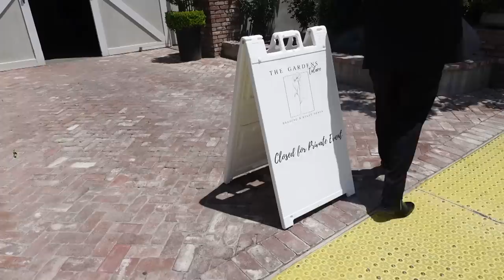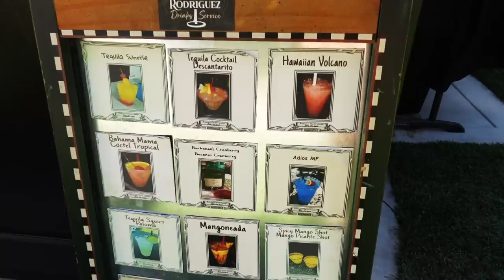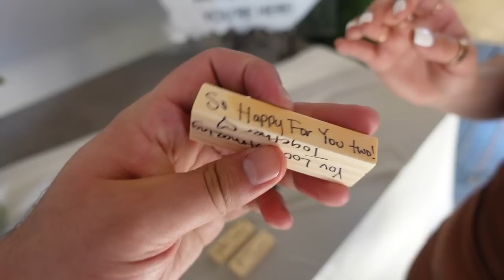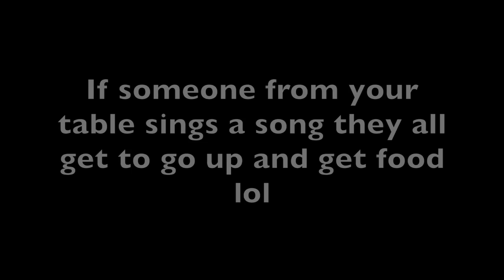OUR AMAZING WEDDING EXPERIENCE!!! *GROOMSMAN*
DEPOP: stephh_simplyy